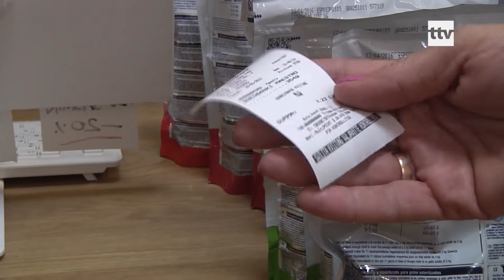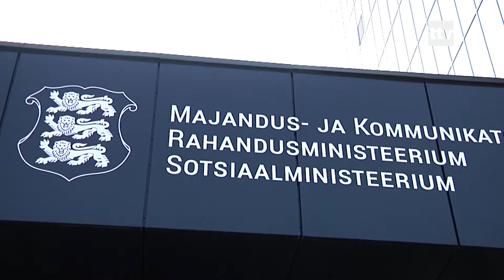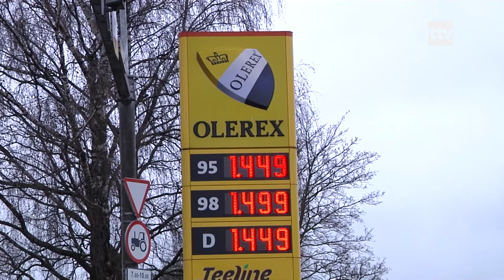08.01.2020 - Kõige enam on tõusnud toidu ja mittealkohoolsete jookide hinnad.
Palgad küll kasvavad, kuid kasvavad ka hinnad. Võrdluses aastaga 2018 ja 2019 kallinesid enim toit ja mittealkohoolsed joogid.